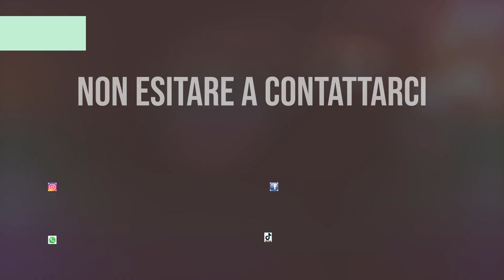Proteggiti dal caldo! Briconess è qui per questo!!!!!!!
Arreda il tuo giardino, il sole non perdona😅, scopri la nostra selezione di ombrelloni. briconess.com